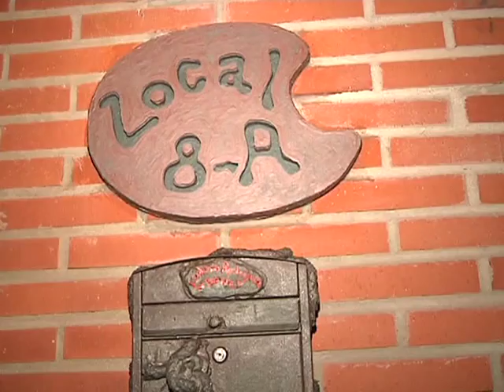Entrevista y reportaje al pintor Isidoro Rodríguez, a cargo de Javier Rodríguez Fernández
Entrevista y reportaje al pintor Isidoro Rodríguez, a cargo de Javier Rodríguez Fernández, para Voz Televisión-TCM Telvisión.